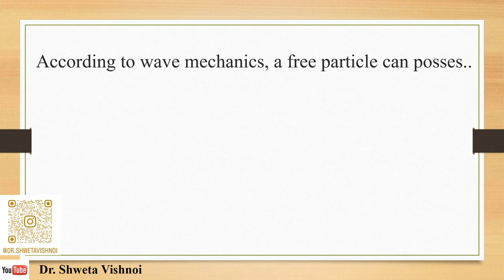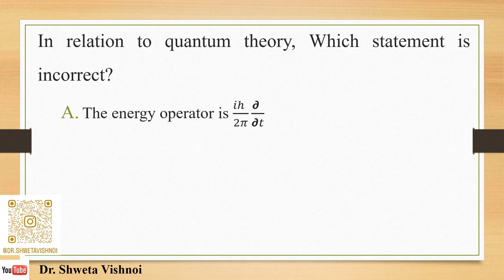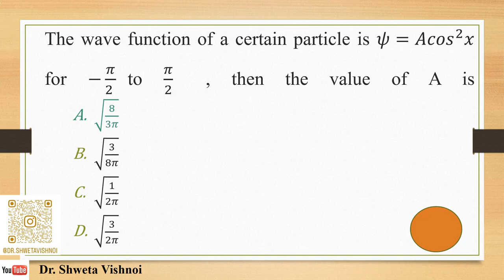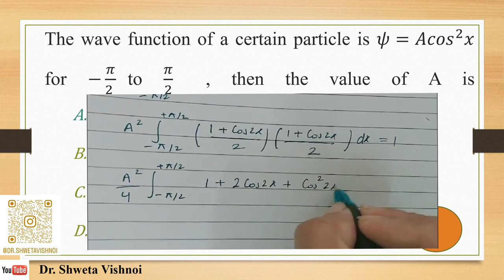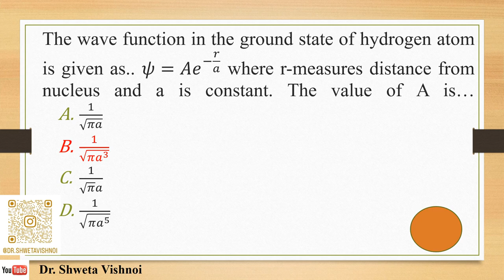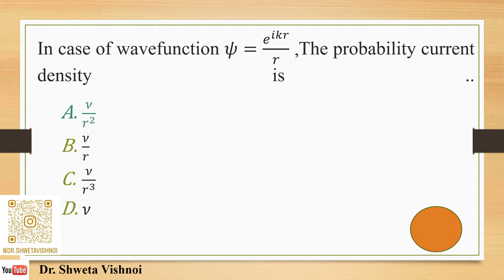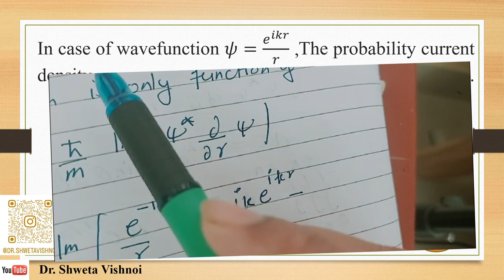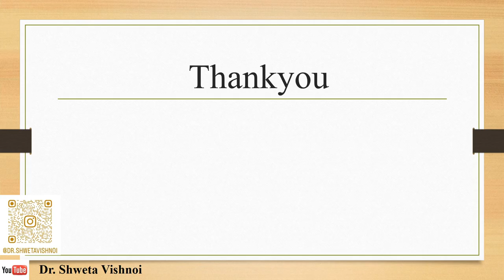Quantum Mechanics MCQs Series :-4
In this Series of Quantum Mechanics,  In every video  10-MCQs have been discussed.